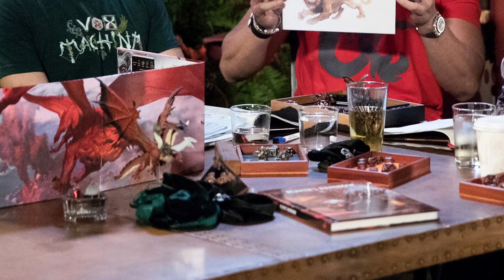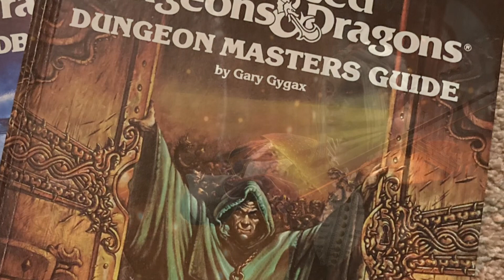BG3 EFFECT ON D&D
BG3 EFFECT ON D&D we discuss how the massive juggernaut of Baldurs gate 3 will impact future D&D players and games.